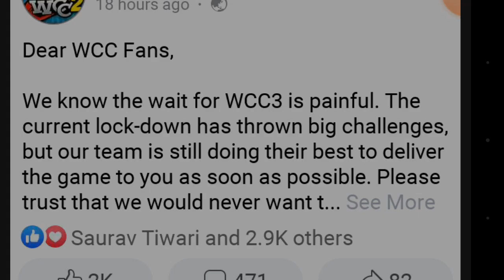wcc3 new update release date ! wcc3 new update april 3 2020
Wcc3 Lunched ! Wcc3 Big Update And News 2020

Wcc3 Finally Update